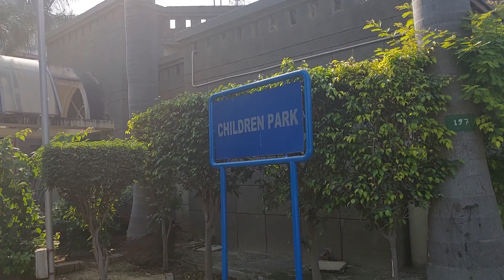miliye batakh 1&bathakh 2 sai 🤣🦆.tiyu &gannu ki weekend masti 🥰.